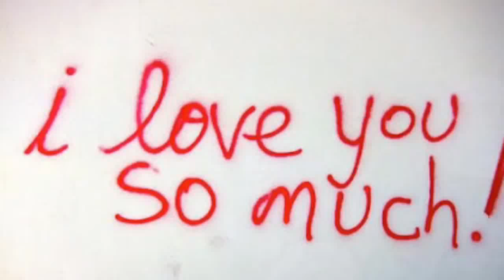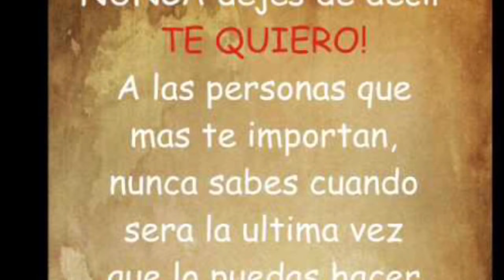Feliz Día Del Amor 💕 y Amistad!